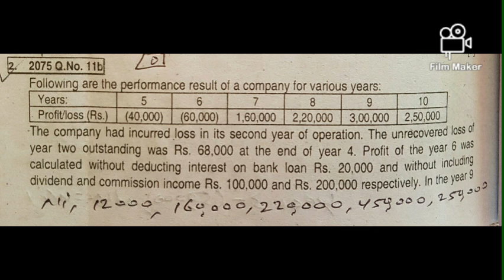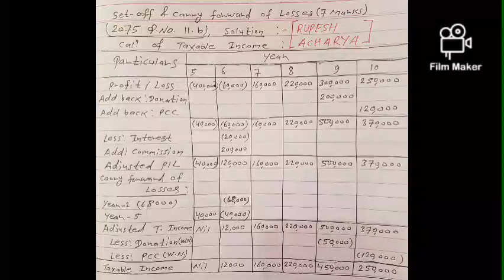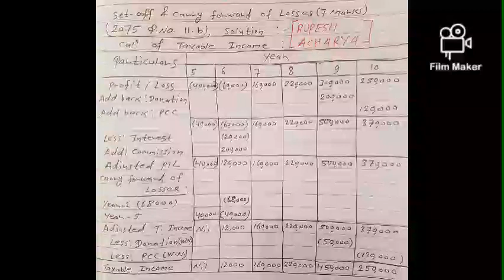set off & carry forward of losses bbs 3rd year | taxation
This video help to you for solve numerical problem of carry forward of losses or set off loss  of BBS 3rd year.